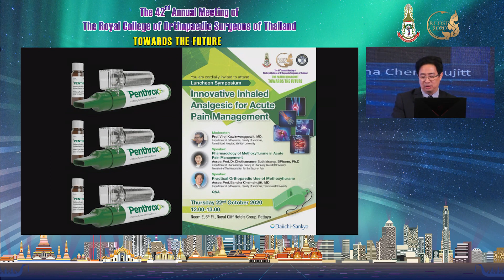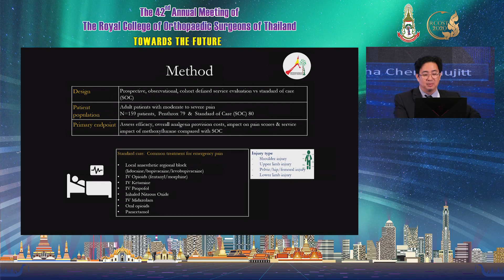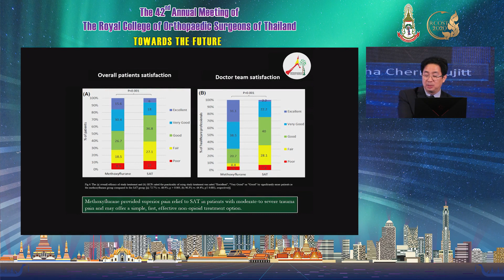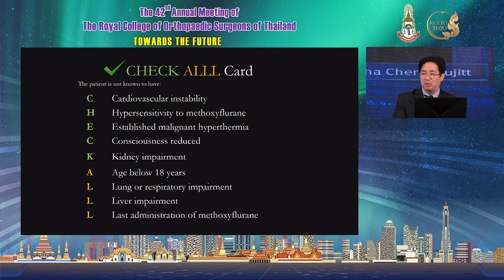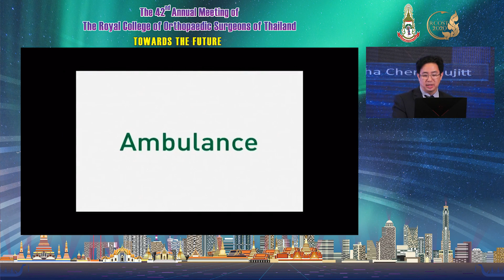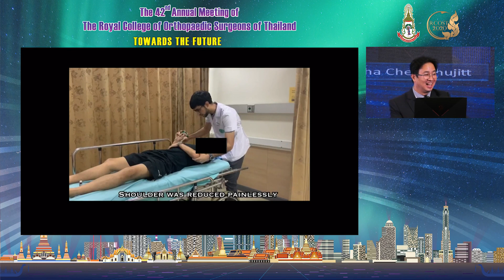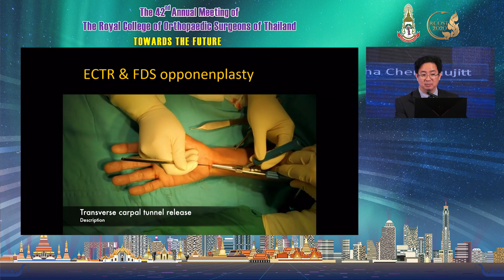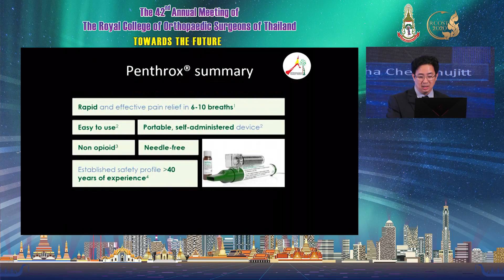Practical Orthopaedic Use of Methoxyflurane: RCOST2020 A/Prof.BanchaChernchujit รศ.บัญชา ชื่นชูจิตต์